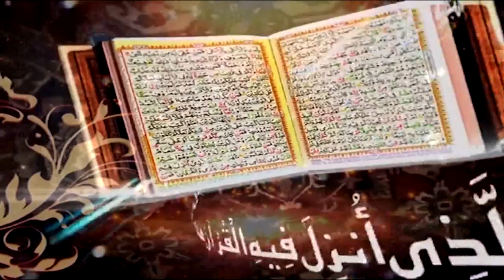Surah Al Ankabut Ayat 52 to 60 | Daras e Quran No.8